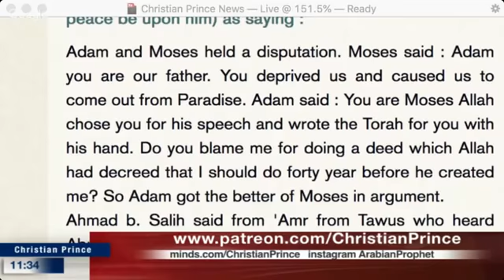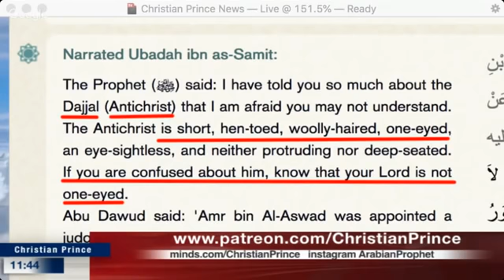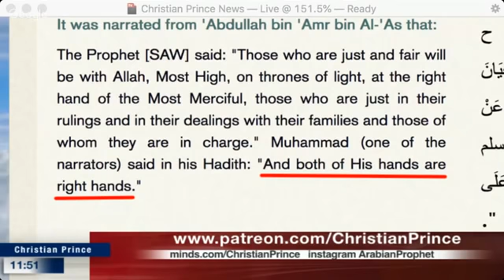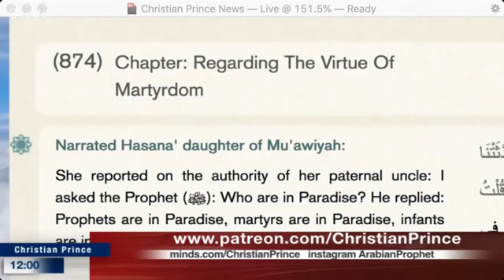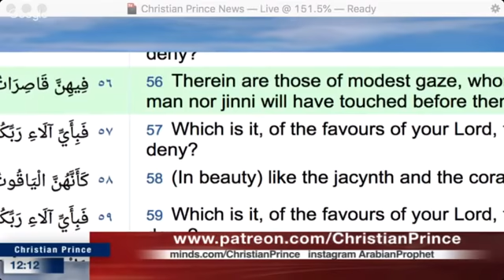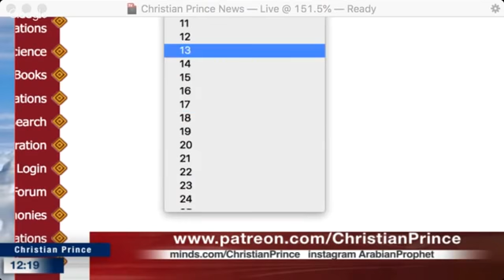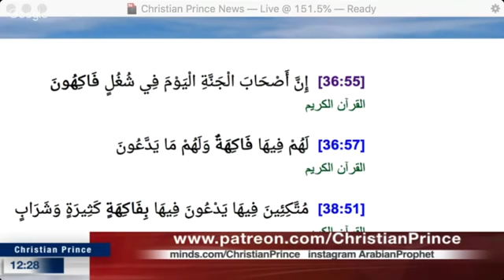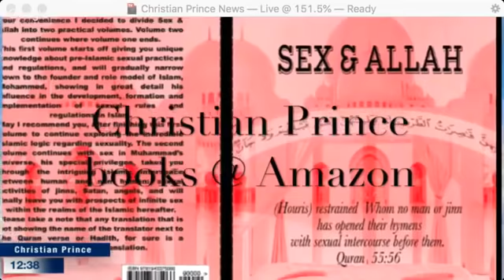Christian Prince - Zahra N, the Crying Muslim calls and talks about Allah the Shapeshifter